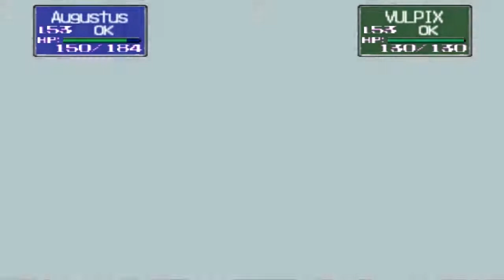Pokemon Stadium - Pewter Gym Castle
Oh boy. It looks like we're taking a trip down Memory Lane as we play Pokemon Stadium on the Nintendo 64, a game that allows you to bring your beloved Pokemon from your Red, Blue or Yellow game to life in the world of 3D battling.

Watch as I participate in these semi-difficult battles, and pray to Arceus (even though he doesn't exist yet) that my somewhat competent team doesn't get blown back in the process.